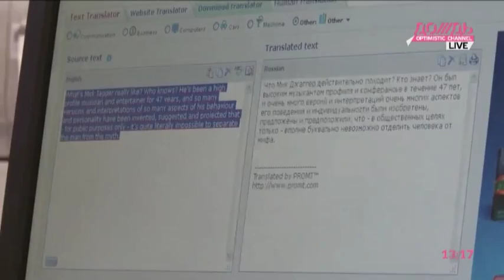ДЕРЖАТЬ СЛОВО /// Евгения Воскобойникова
Корреспондент телеканала ДОЖДЬ очень хочет выучить английский язык и свободно на нем общаться.